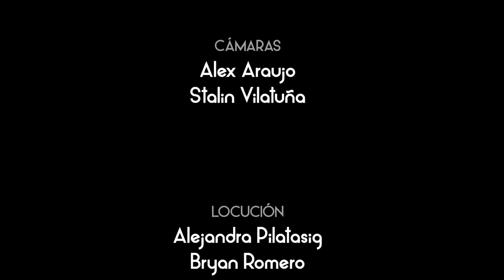Documental Matrimonio Civil Igualitario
Proyecto de equidad realizado entre Vinculación con la Sociedad FACSO-UCE y Fundación Ecuatoriana Equidad